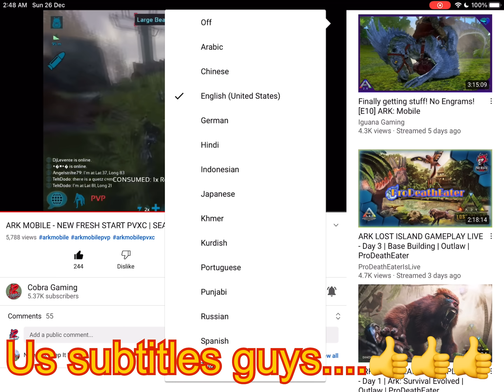ARK MOBILE - NEW FRESH START PVXC | SEASON - 3 | Episode - 1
Hello Everybody

                                         ||  NOT A PRO PLAYER JUST A CONTEN CREATOR  ||

                                                                    ♥️Keep supporting ♥️

                                                                     ( Music Create )